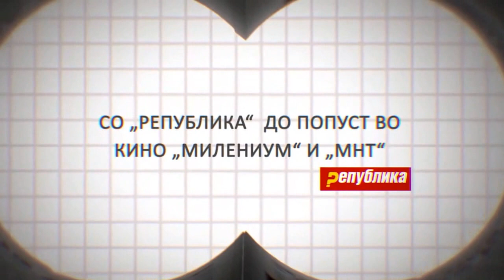Неделник РЕПУБЛИКА - бр.56 (петок, 27 септември 2013)